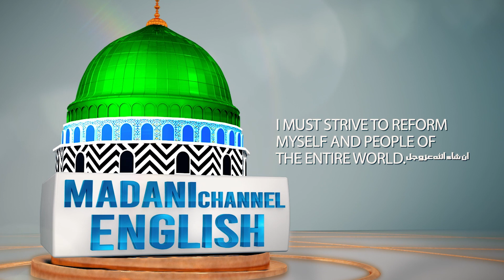The Blessings of Madinah | Hafiz Kaleem Attari | Madani Channel English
/ madanichann.  .

 / madanichann.  .

 / madanichanne.  .

 / madanichanne.  .